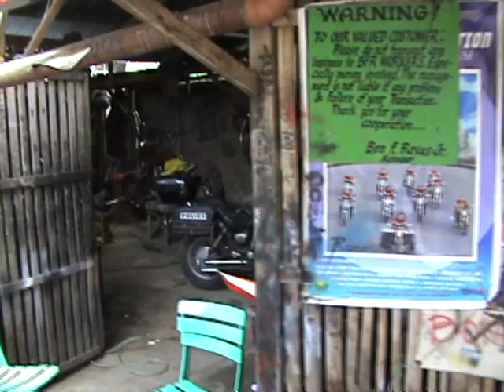Bens Big Bike Shop in Mandaue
A very good place to go for work or purchase of a big bike.